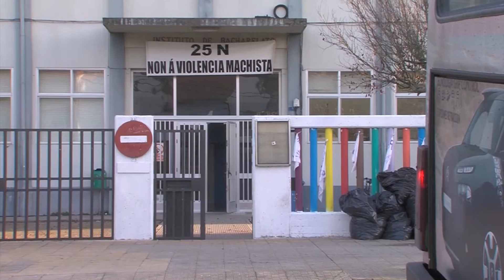04102018 12 PREMIOS BACHERELATO